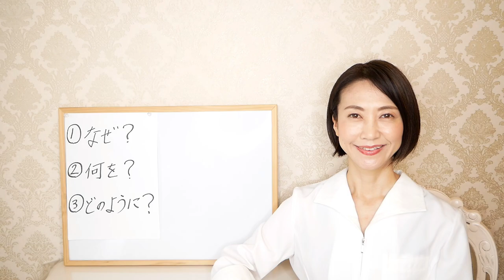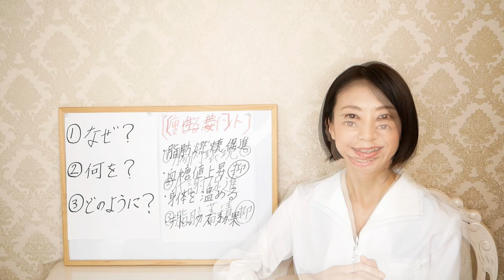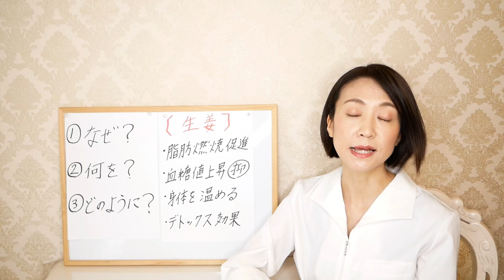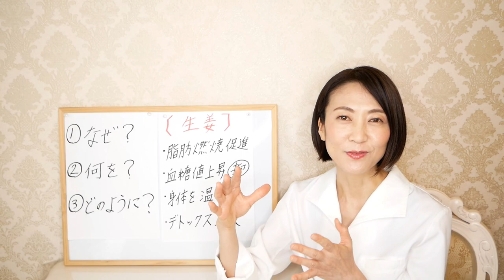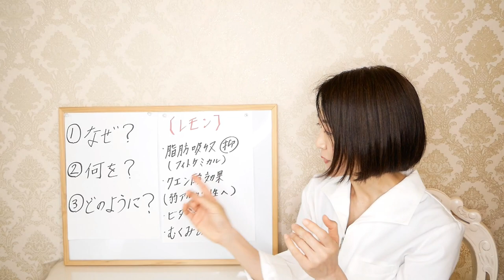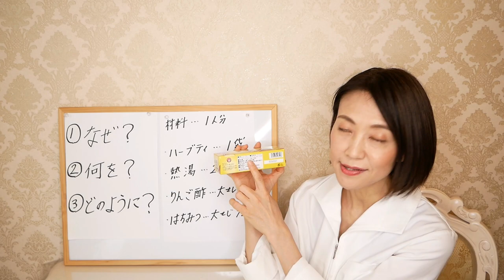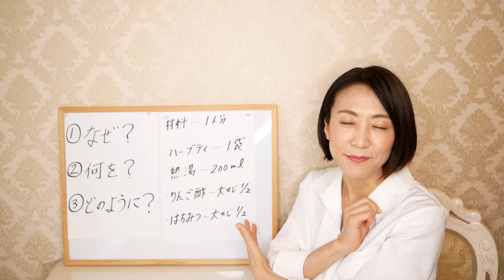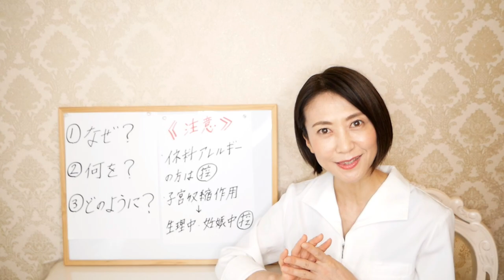【カルディ】飲むだけで痩せる！おすすめのお茶をご紹介します【腸活ダイエット】